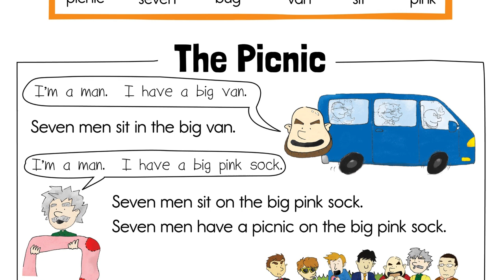Kids Reading Practice - TRW Readers 1 - Story 6 The Picnic